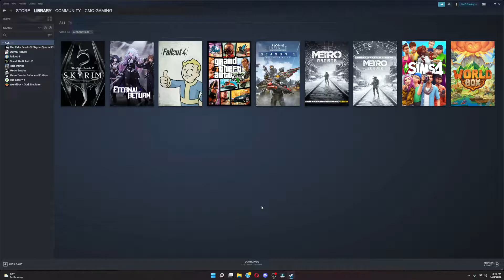CMO Chuckie being a Lifeline to those in need | Apex Legends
CMO Chuckie playing as Lifeline in Apex legends to try to get better.

H.M. Online Fun . Come join us on Facebook. Must live in the US and be 18 or older to join.